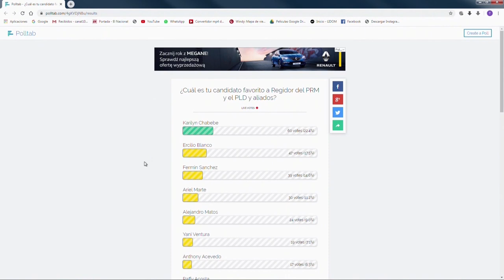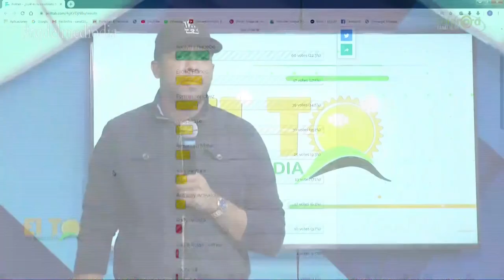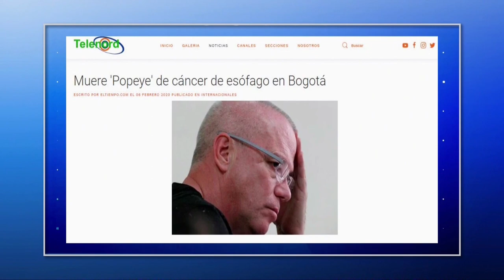¿ Merecía Popoye morir en cama o no?